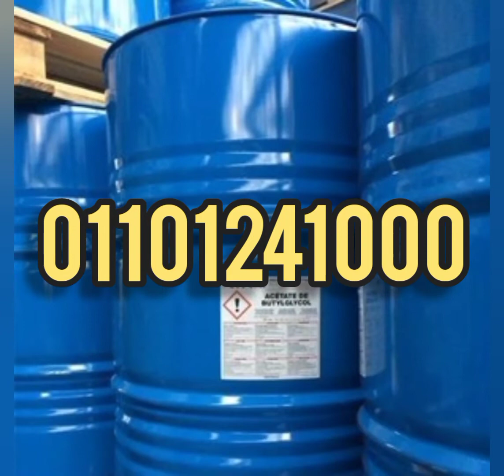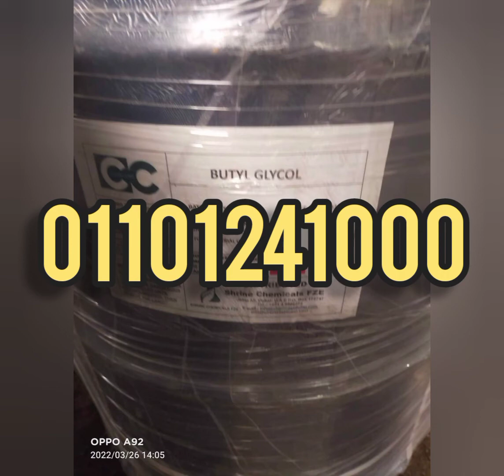بيوتيل جليكول،بيوتيل جلايكول،Butyl glycol for sale,Butyl glycol for export,Butyl glycol sale,Butyl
حجر البازلت للواجهات
حجر بازلت اسود
اسعار البازلت
بازلت مصري
سعر متر حجر البازلت
مصانع البازلت فى مصر
حجر بازلت ارضيات
اسعار تركيب البازلت
اسعار تركيب البازلت
حجر البازلت للواجهات
حجر بازلت اسود
بازلت مصري
حجر بازلت ارضيات
سعر البازلت في مصر
مقاسات حجر البازلت
 التجمع،العبور،الشروق،اكتوبر، زايد،الرحاب،السادات،مايو، العاشر من رمضان
00:10 مقدمه الفيديو
00:30 القرميد البلاستيك و القرميد التركي
00:50 قرميد تركي اشكالة و الوانه و اسعارة